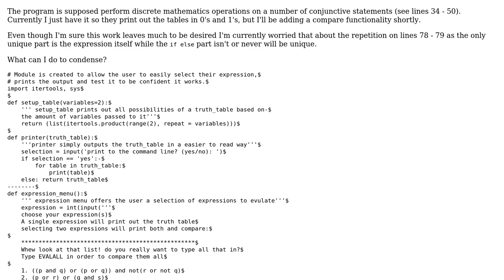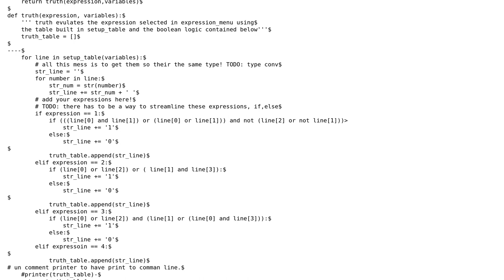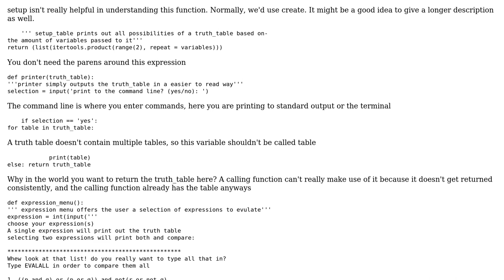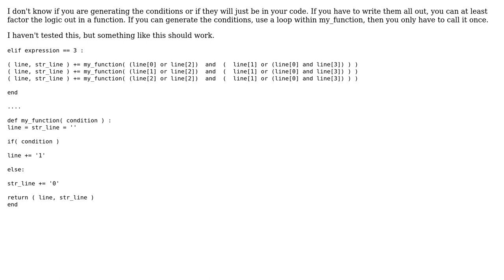Code Review: Performing discrete mathematics operations on conjunctive statements (2 Solutions!!)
Code Review: Performing discrete mathematics operations on conjunctive statements

With thanks & praise to God, and with thanks to the many people who have made this project possible! | Content (except music & images) licensed under CC BY-SA | Music | Images & others | With thanks to user Winston Ewert user Jamal user Drew Verlee and the Stack Exchange Network Trademarks are property of their respective owners. You are responsible for your own actions.